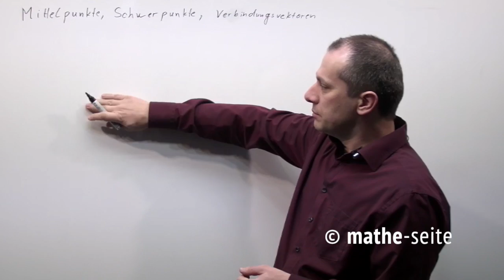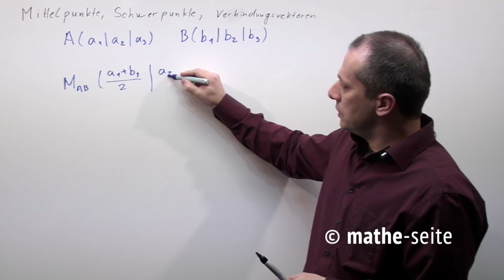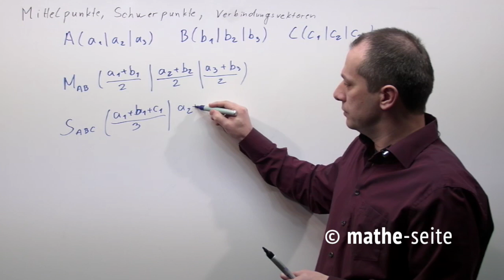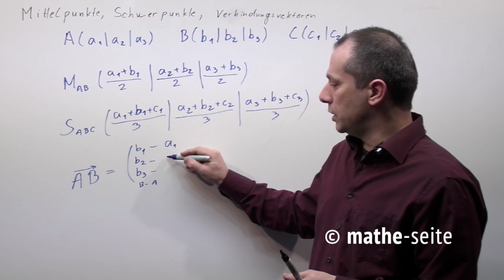Schwerpunkt Dreieck, Mittelpunkt Strecke, Verbindungsvektor berechnen | V.01.02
Den Mittelpunkt einer Strecke bestimmt man, in dem man die Endpunkte der Strecke zusammenzählt und durch 2 teilt. Den Schwerpunkt eines Dreiecks bestimmt man, in dem man die Koordinaten der Eckpunkte zusammenzählt und durch 3 teilt. Den Verbindungsvektor von einem Punkt zu einem zweiten Punkt stellt man auf, in dem man die Koordinaten des Anfangspunkt vom Endpunkt abzieht.